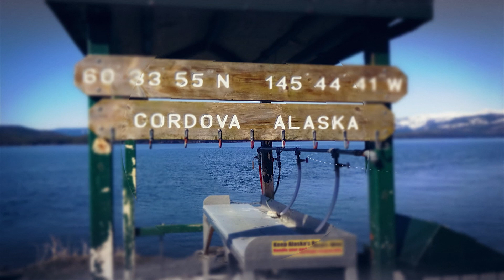The Last Frontier-Get Fired Up !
The video of my heli-snowboard trip at Points North Heli Adventures, Cordova, Alaska,  in April 2022.